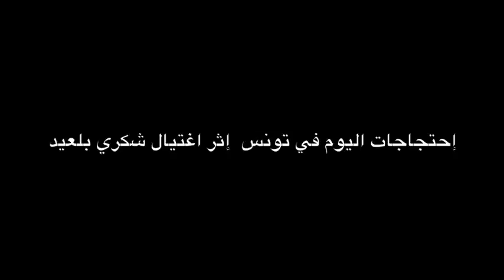إغتيال شكري بلعيد: إحتجاجات اليوم في تونس